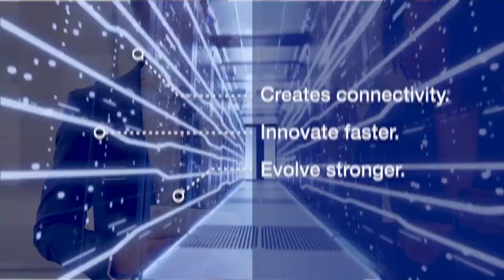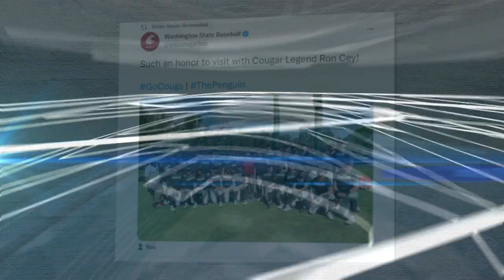WSU Baseball: U.S. Bank Coaches Show with Brian Green - 5/18/22